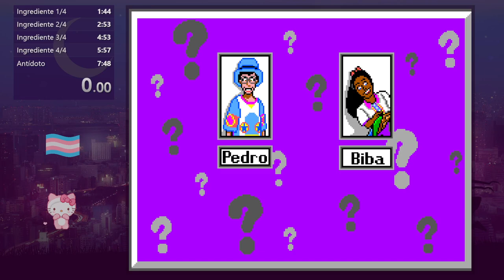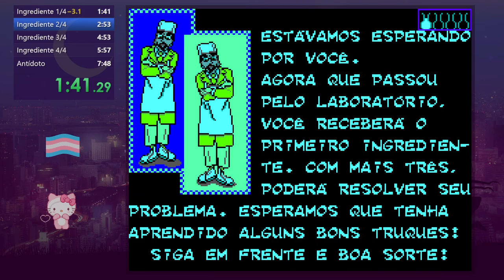Castelo Rá-Tim-Bum - Any% speedrun in 7:34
[EN] - Hey everyone! In this video I'll make a speedrun of the game "Castelo Rá-Tim-Bum", which is a brazilian tv show loved by us 💖
The exact time is 7:34.670

[BR] - E aí pessoal! Nesse vídeo eu fiz uma speedrun do famoso "Castelo Rá-Tim-Bum", que é um jogo de produção brasileira, sobre nossa amada série 💖
O tempo exato é de 7:34.670

Chapters:

0:00 Intro
0:53 Ingrediente 1
2:35 Ingrediente 2
3:35 Ingrediente 3
5:54 Ingrediente 4
6:44 Antídoto
8:26 Credits